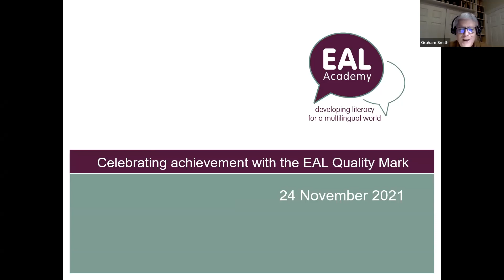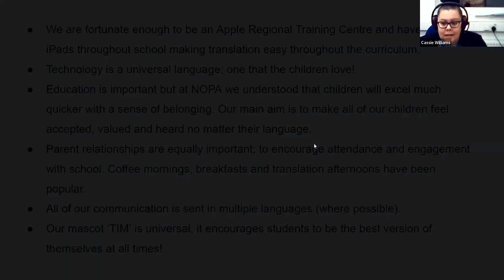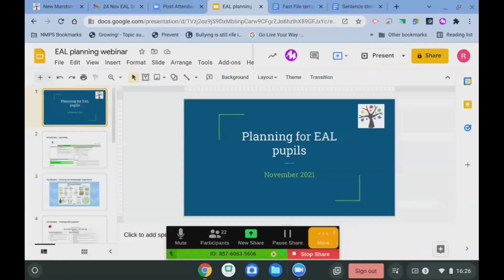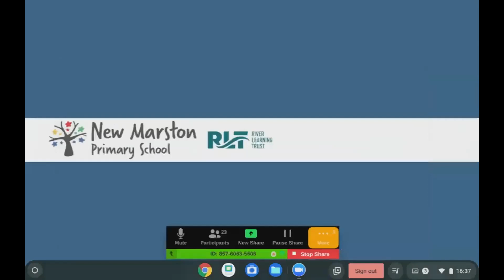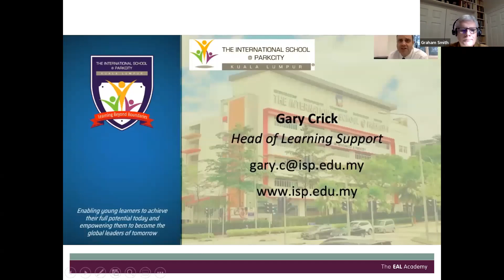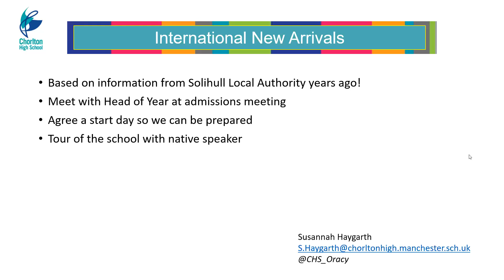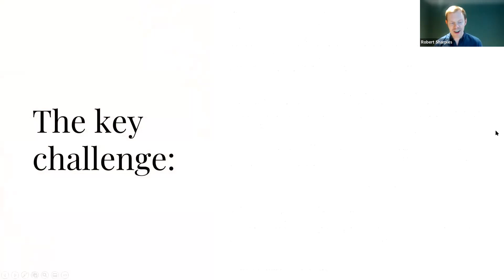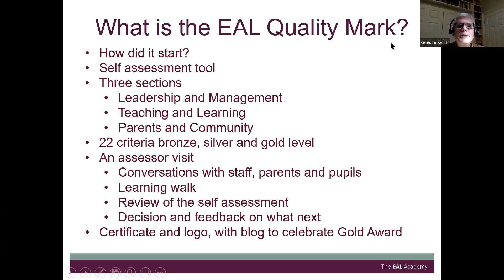Celebrating achievement with the EAL Quality Mark (24 November 2021)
Gold award schools describe a key aspect of their fantastic EAL practice and why they found doing the EAL Quality mark to be valuable.